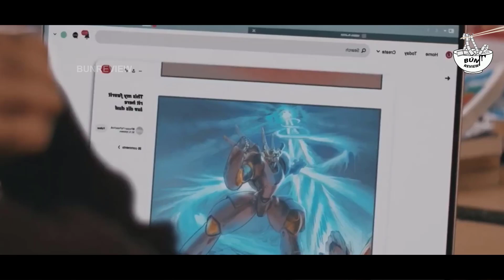Đây là phiên bản Tây Du Ký mới nhất 2023 của Mỹ - REVIEW PHIM: American Born Chinese 2023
- Tất cả hình ảnh đều thuộc sở hữu bản quyền của các tác giả đáng kính và nhà sản xuất phim. BÚN REVIEW không sở hữu bất kì hình ảnh nào. Các tài liệu được sử dụng dưới dạng "Fair-used". Nếu các bạn muốn xem trực tuyến, hãy mua tài khoản trên các trang phim chính thống. Bọn mình không khuyến khích xem lậu!